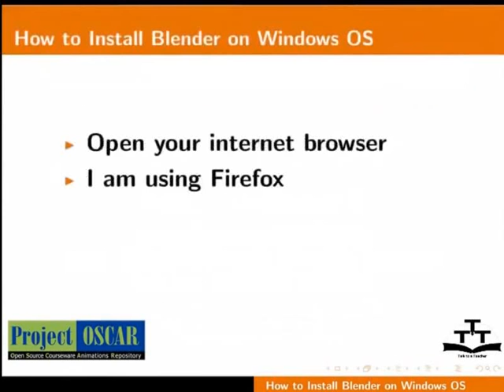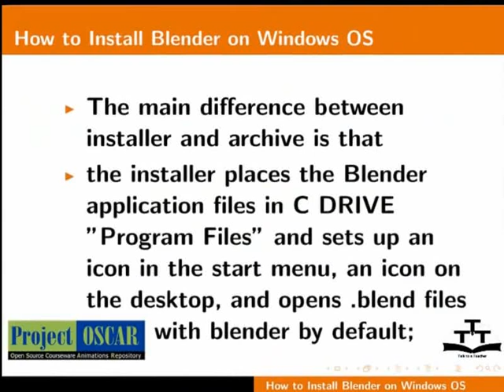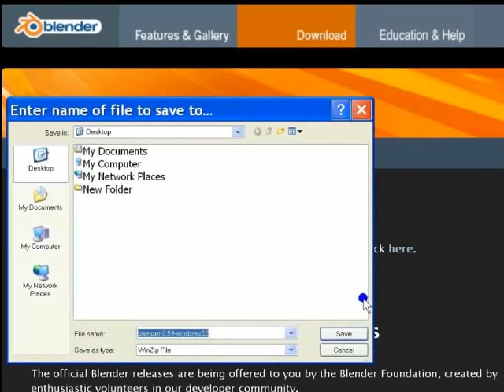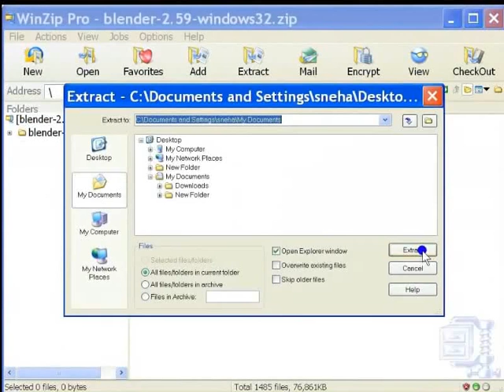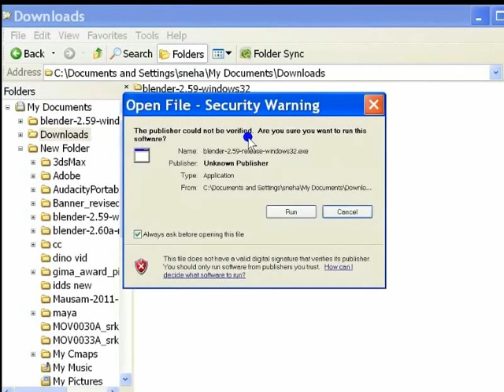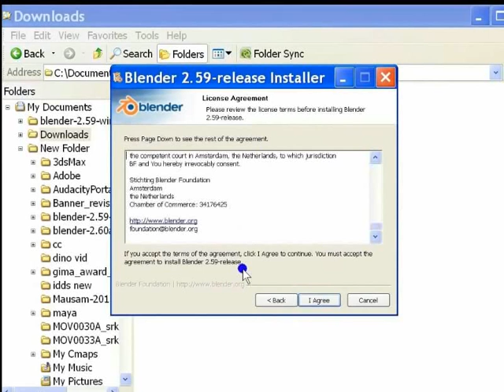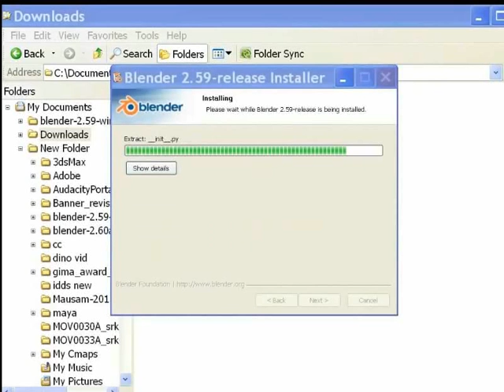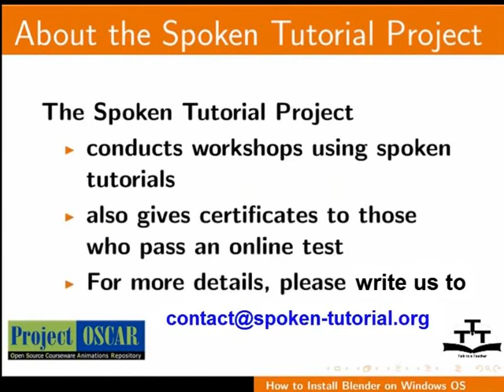Installation Process for Windows - Nepali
विन्डोज मा ब्लेंडर स्थापना गर्ने विन्डोज मा ब्लेंडर स्थापना गर्ने निर्देशन आधिकारिक ब्लेंडर वेबसाइटमा जानु ब्लेंडर इन्स्टलर को रुपमा डाउनलोड गर्ने आफ्नो सिस्टम अनुसार आर्काइभ गर्ने आर्काइभ प्रयोग गरि ब्लेंडर स्थापना गर्ने इन्स्टलर प्रयोग गरि ब्लेंडर स्थापना गर्ने